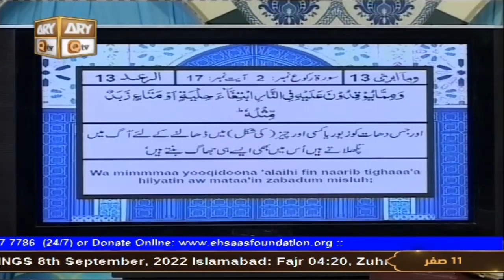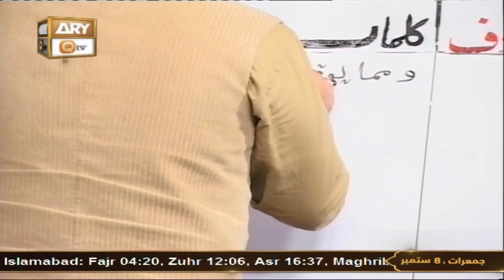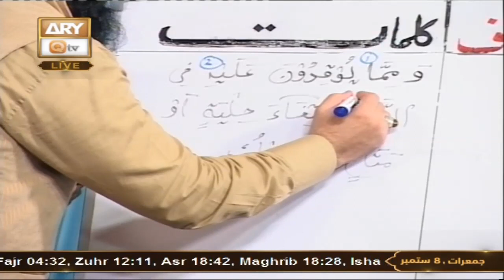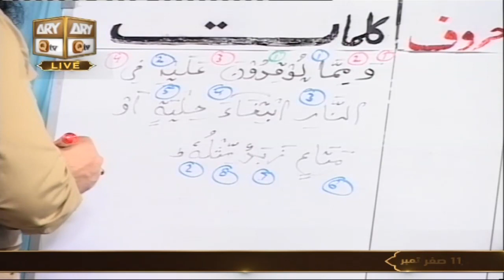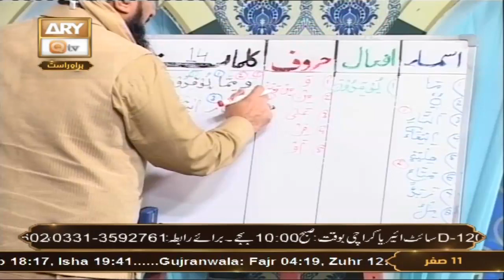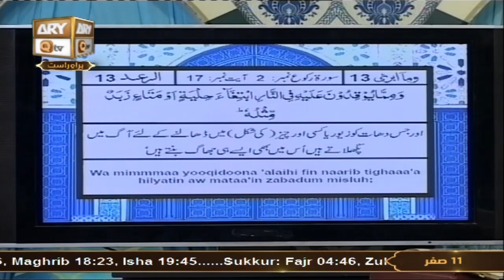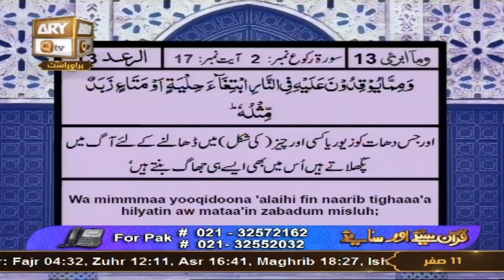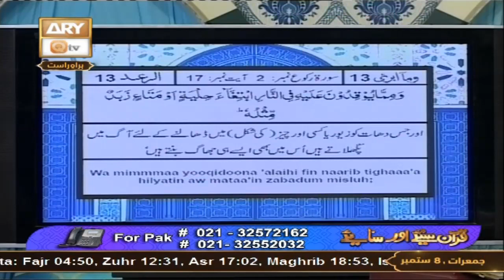Quran Suniye Aur Sunaiye - Mufti Muhammad Sohail Raza Amjadi - 8th September 2022 - ARY Qtv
Quran Suniye Aur Sunaiye || Host: Mufti Muhammad Sohail Raza Amjadi

Topic : Hazrat Saeed Bin Amir RA